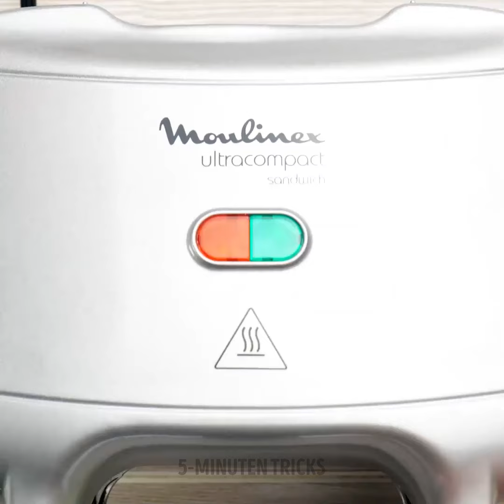Beeindruckende Möglichkeiten, Desserts wie ein Profi zu präsentieren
Willkommen zu "Beeindruckende Wege, Desserts wie ein Profi zu präsentieren"! 🍨🍰 Tauchen Sie in eine Welt der Kreativität ein, in der Desserts zu Meisterwerken werden! Von eleganten Anrichtetechniken bis hin zu umwerfenden Garnierungen, dieses Video ist Ihr Leitfaden zur Verbesserung der Dessertpräsentation. Lernen Sie, wie Sie essbare Blumen, Schokoladen-Tropfen und künstlerische Wirbel verwenden können, um Ihre Desserts Instagram-tauglich zu machen. Beeindrucken Sie Ihre Gäste mit professionellen Tipps und Tricks, die Ihre süßen Leckereien auf das nächste Level heben! Schließen Sie sich uns an und werden Sie heute noch ein Profi in der Dessertpräsentation!

ZEITMARKEN:
00:00 Professionelle Dessert-Tricks eines Kochs
02:01 Leckere Sommerdesserts
02:57 Karamell-Dekor-Ideen
11:20 Kreative Hacks für leckere Desserts